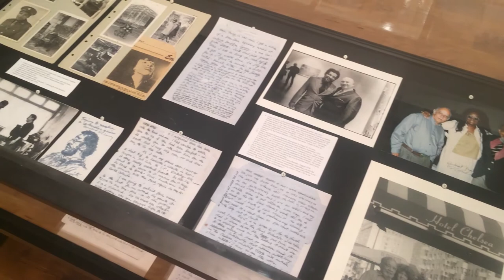African American Music in World Culture Conference Opening Reception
Rachel Tolano, curator of BU Art Gallery exhibit "Making Connections: The Life of Herbert Gentry," explains the purpose of the Conference and her role as curator and speaker.

Video by: Stephanie Smith